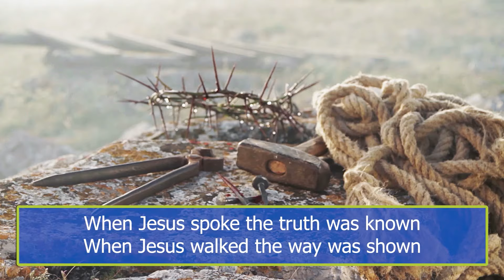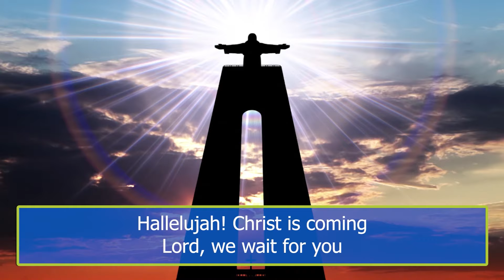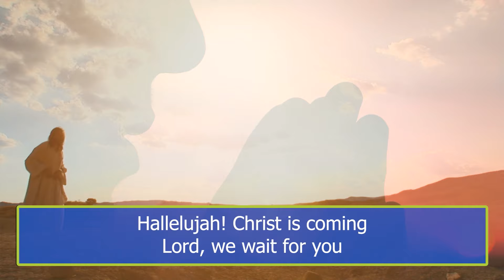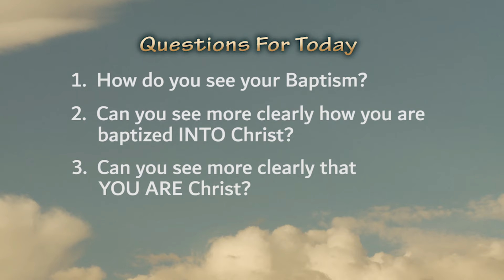Liturgy of the Word,Friday April 28th, 2023